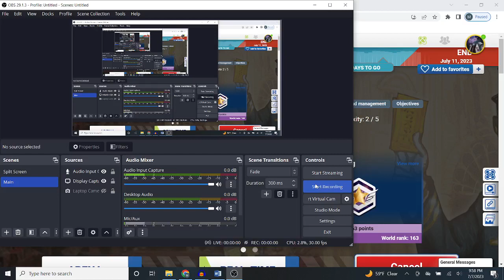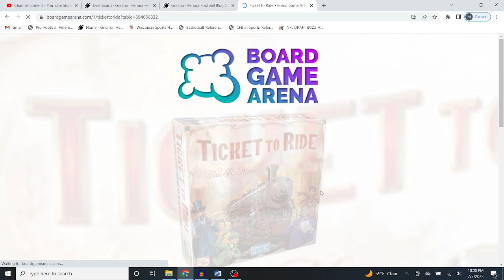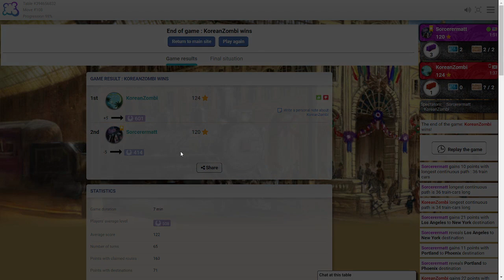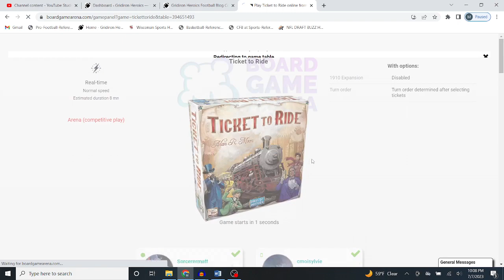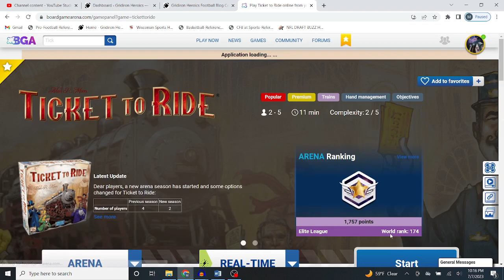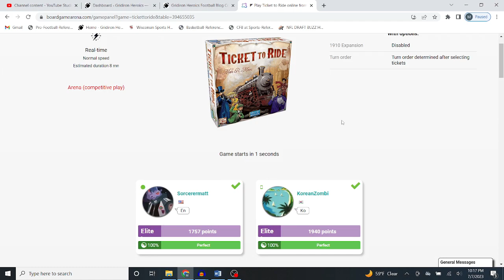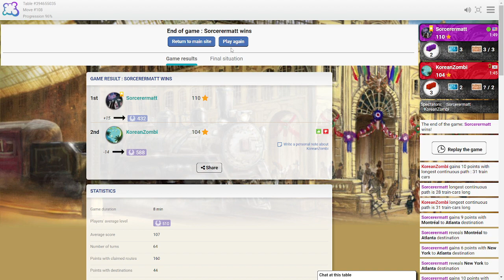Ticket To Ride Part 61: The Climb Continues!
We continue out climb in the Arena!